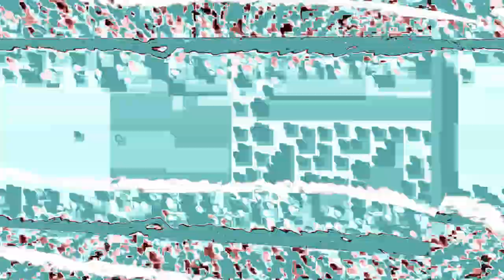[EPILEPSY WARNING] Movie 23 11 03 04h28m34s